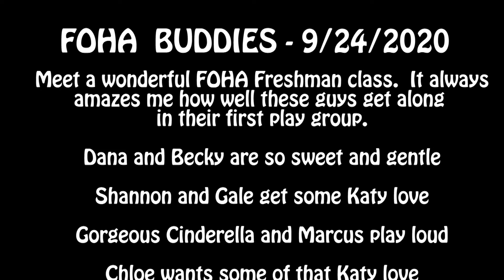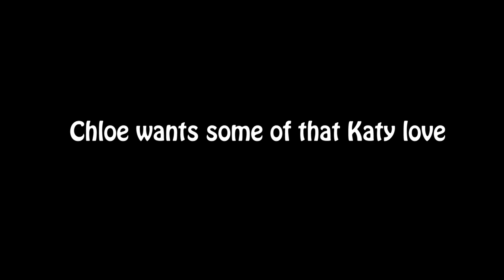FIHA Buddies - 9/24/2020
Meet a wonderful FOHA Freshman class.  It always amazes me how well these guys get along in their first play group.
0:09 - Dana and Becky are so sweet and gentle
0:56 - Shannon and Gale get some Katy love
1:38 - Gorgeous Cinderella and Marcus play loud
2:11 - Chloe wants some of that Katy love
2:35 - Lyle and Estella are such a goofy pair
3:21 - Stella and Kyle are a perfect play match

Soundtrack – Paulo Nutini – “New Shoes”